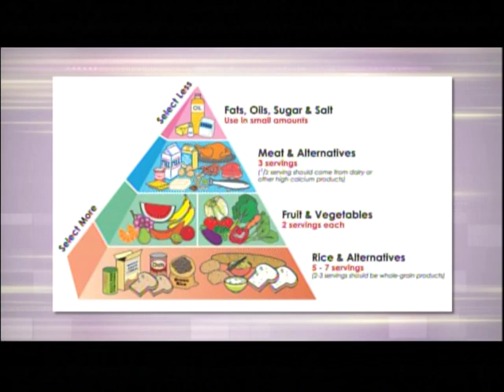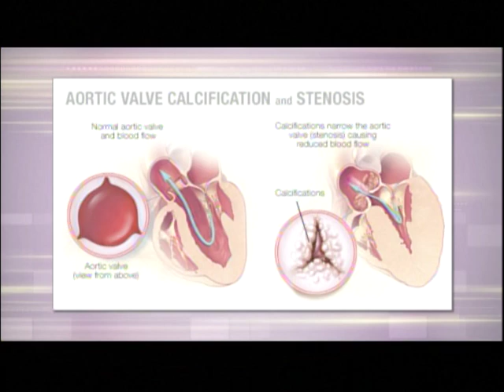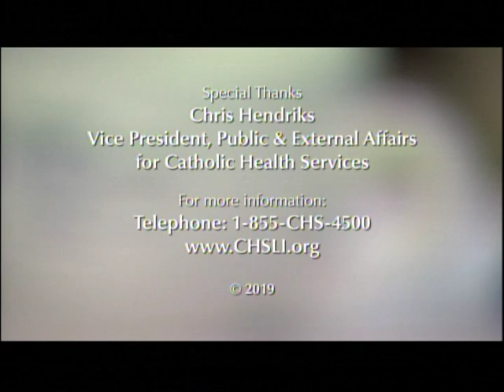Lifestyles in the Heart of Health - Women's Services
Learn more about Women's Services provided by Catholic Health Services, including Uro-gynecologist Dr. Keith Downing.